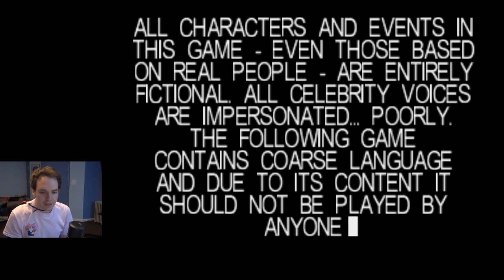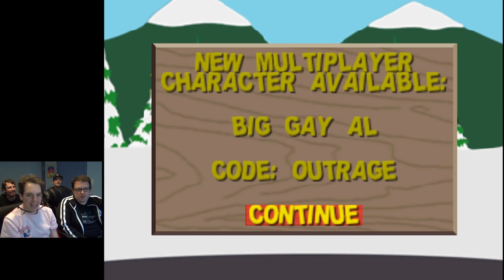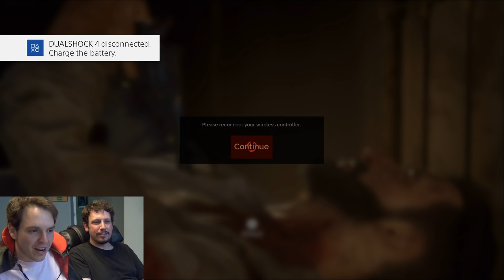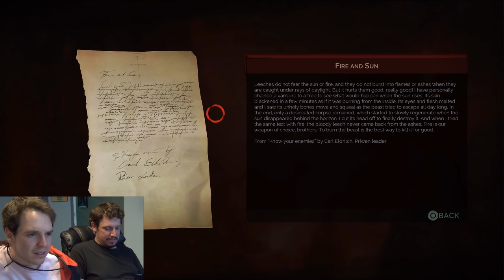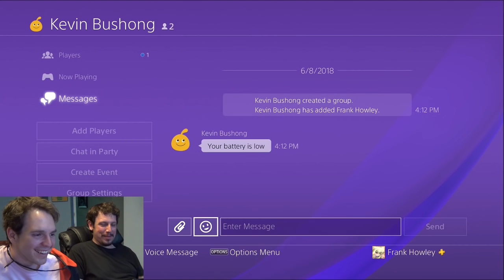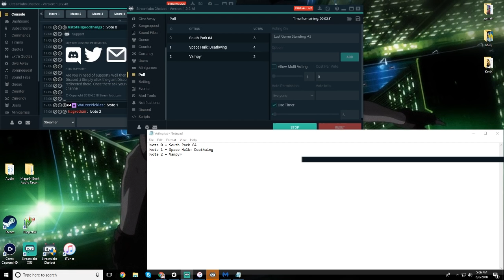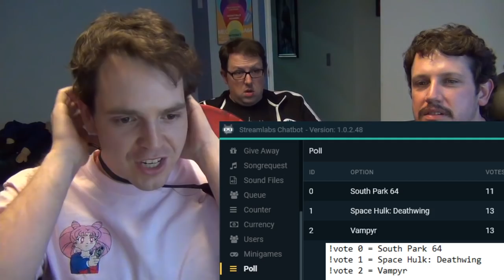Last Game Standing #3 - South Park 64, Space Hulk: Deathwing, Vampyr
Frank challenges Rocco, Shawn, and Kevin to multiplayer in SOUTH PARK 64, fights aliens with librarian mechs in SPACE HULK: DEATHWING and tours the bloody streets of London in VAMPYR.

Each Friday, Frank plays 2-4 games then the audience votes on their favorite to return next week.

Space Hulk: Deathwing (2018 - PS4/PC)
43:45

Vampyr (2018 - PS4/PC)
1:21:54